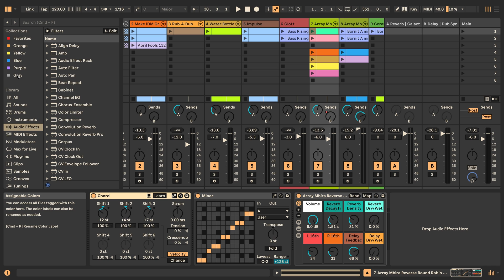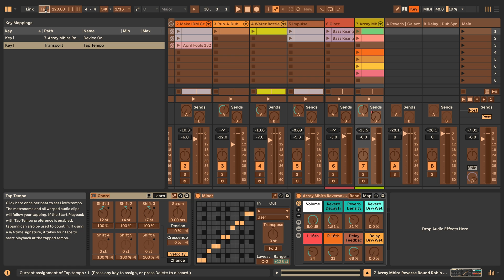Advanced Key Mapping - Ableton Live Insider Tips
Key mapping in Ableton Live can be very useful and quick. Whether it's for mapping elements in Live that aren't mapped to Push or other MIDI controllers, for music production or even for live performances. In this video tutorial I will show you a trick to maximise your mapping options and what else you should be aware of. With the addition of more and more one-letter and number shortcuts, as well as the computer MIDI keyboard mappings, there are some pitfalls to be avoided.

❥ Madeleine